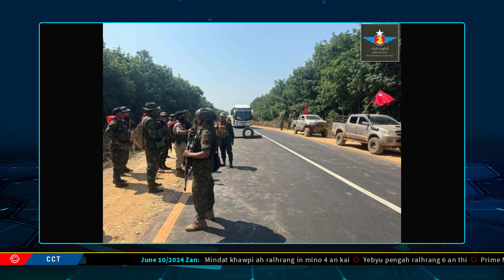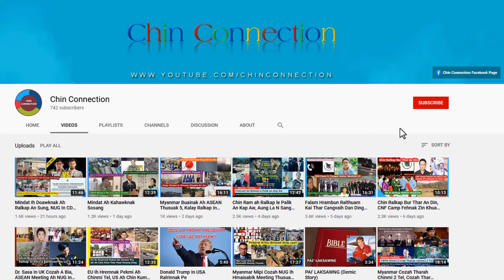June 10 Zan: Mindat Khawpi ah Ralhrang Pawlin Mino 4 An Kai, Yebyu Pengah Ralhrang 6 An Thi